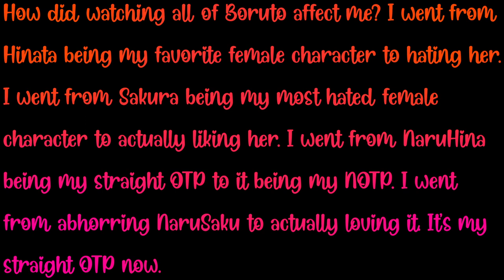NaruSaku's Children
This is what happens when it's 4:28 AM and I'm still binge watching (OG) Naruto for the third time in my life.